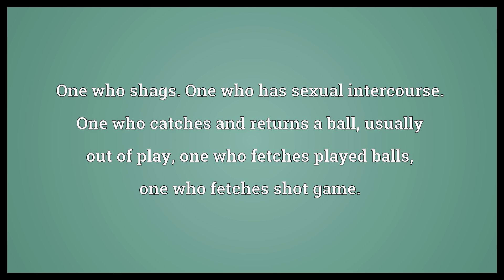Shagger Meaning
Video shows what shagger means. One who shags.
One who has sexual intercourse.
One who catches and returns a ball, usually out of play, one who fetches played balls, one who fetches shot game.. One who dances the shag, a jazz dancer.. A popular person, also used as an epithet..  Shagger Meaning. How to pronounce, definition audio dictionary. How to say shagger. Powered by MaryTTS, Wiktionary